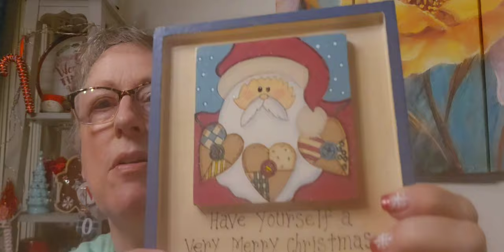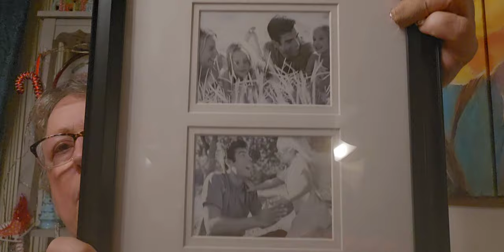Thrift store Christmas haul